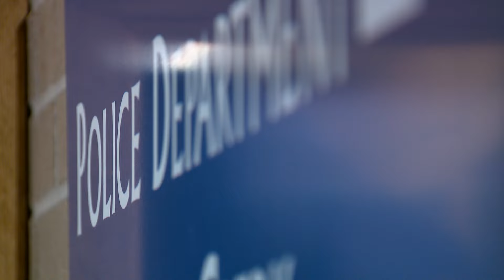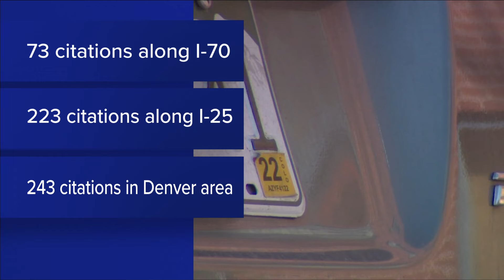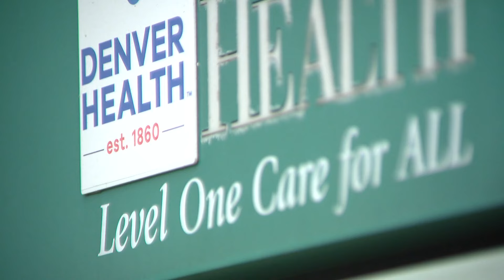Latest headlines | New report explains why so many crashes happen on stretch of Colorado road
These are the top stories from the 9 p.m. newscast on Friday, March 8.

9NEWS (KUSA) is located in Denver, Colorado.